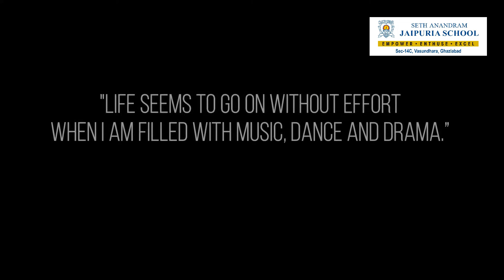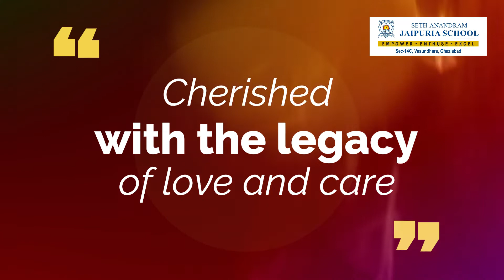16th Founders'Day 2020: INVITATION || Seth Anandram Jaipuria School Vasundhara Ghaziabad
The most awaited event of the year is all set to make its way!
Founder’s Day is a unique opportunity to honour the legacy and vision of our Founder’s!
To celebrate this important milestone, Seth Anandram Jaipuria School is delighted and cordially invites you to the 16th Founder's Day.
Join us for our virtual Celebration on Saturday, December 12, 2020 beginning at 4:00 pm.